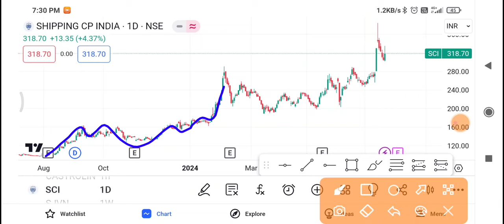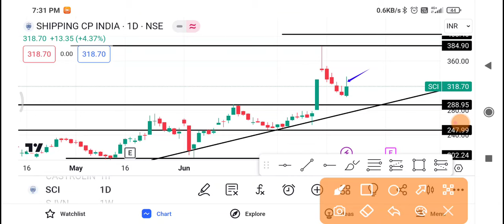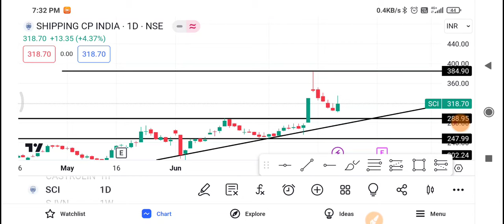Sci Share Latest News | Sci Share News Today | Sci Share Price Today | Sci Share Target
1-) Sci Share
2-) Sci share news today
3-) Sci share latest news
4-) Sci share price
5-) Sci share analysis
6-) Sci share price today